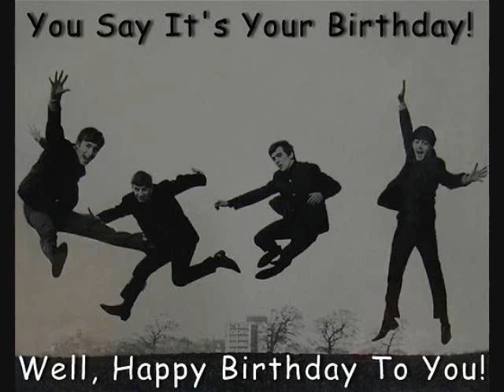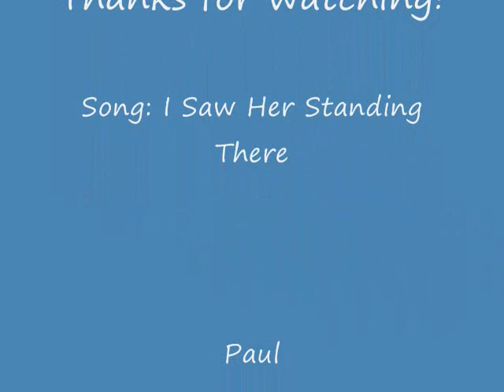Funny Beatles pictures!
Funny pictures I found on photobucket. Enjoy!